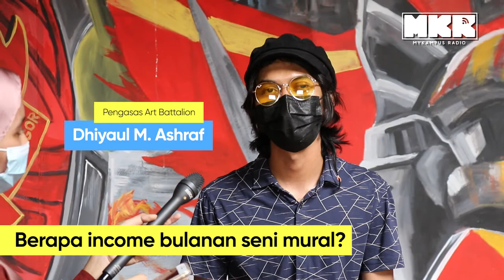Gaji RM20K Kerja 'Conteng' Dinding? - Rahsia Industri Seni Mural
Siapa sangka lukis mural pun boleh dapat income yang lumayan!!!

Sebahagian dari show "Gaji bulanan RM20K kerja "conteng" dinding" bersama Yaulacap, pengasas kumpulan seni Art Battalion pada 15/10/2020

Tonton show penuh dan pelbagai lagi tips & lifestyle artis Mural di